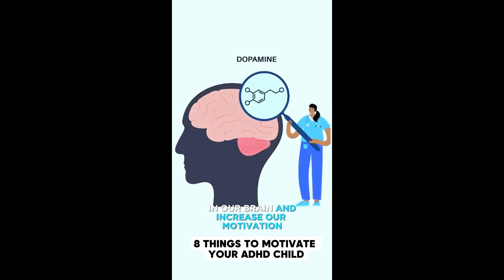8 things to motivate your ADHD child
8 things to motivate your ADHD child

Kids with ADHD often struggle with motivation. They’re not refusing on purpose. Finding ways to make the task more interesting can boost dopamine levels and make it easier for your child too be motivated and to get things done.